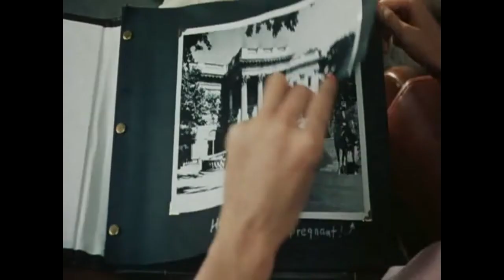The Last Dinosaur Movie Review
Requested by Sandra Matute, The Last Dinosaur is a 1977 co-production from Tsuburaya Productions and Rankin Bass that features a suitmation dinosaur fight among other things.